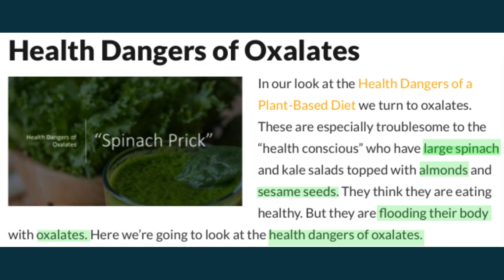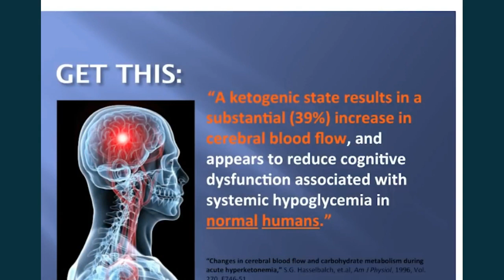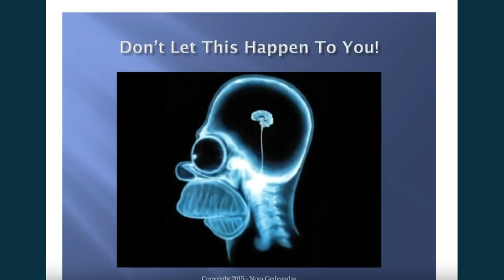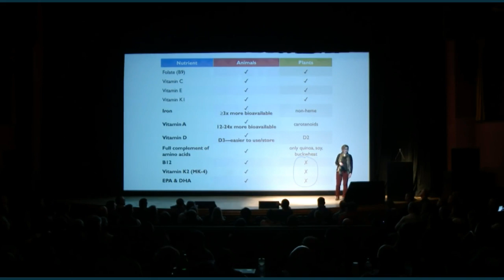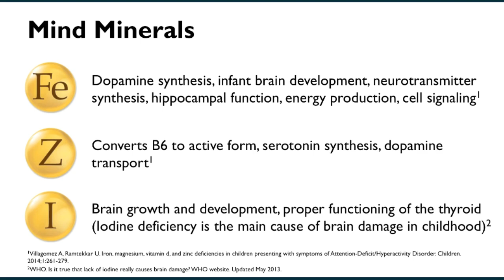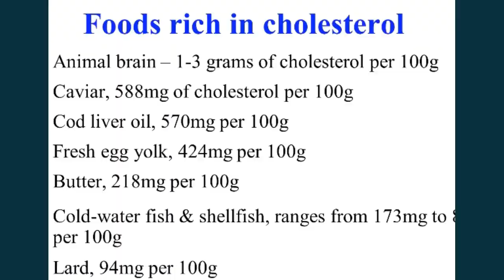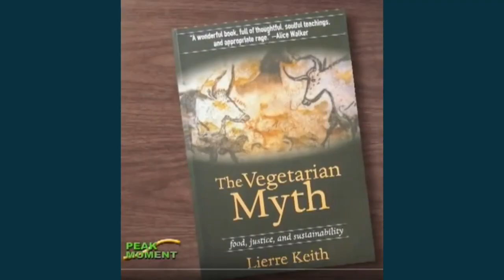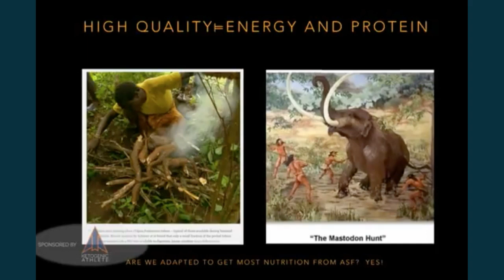The VEGAN CULT - Part 1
The Vegan Diet is NOT sustainable longterm.
Those who have tried everything still got sick.
No Vegan ever gives up the Vegan LIFESTYLE easily, because - it is what you are.
It takes EVERYTHING to admit, that the vegan diet isn't working.
You first blame everything else. So, please, Vegans don't be mean - not everybody thrives on plant food.
Plant foods have so many anti-nutrients. Plant foods can't run away, so they engage in chemical warfare against everybody who wants to eat them, they want to live too.
Some people may be okay by eating plants, but for others it makes them sick literally. The get poisoned and show massive symptoms.
Health is the most important thing.
Vegans, you should not judge anybody for wanting to be healthy and quit suffering.
Health is everybody's birthright.